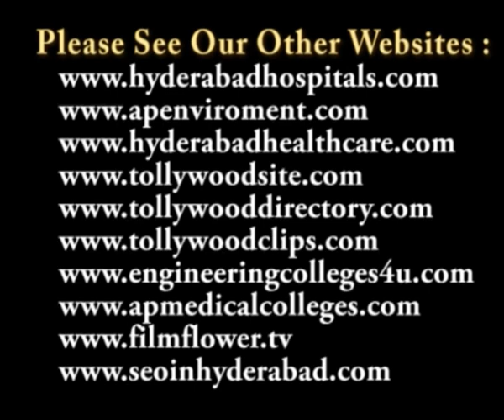Mahishasuramardhani Drama in SICA Two Days Telugu Drama Festival Video 7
Mahishasuramardhani Drama in SICA Two Days Telugu Drama Festival at Ravindra Bharathi